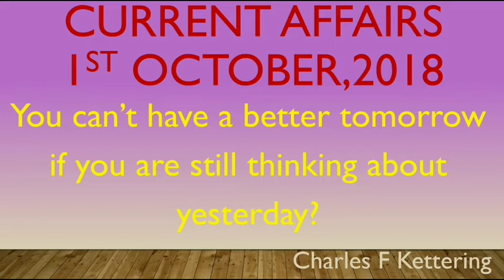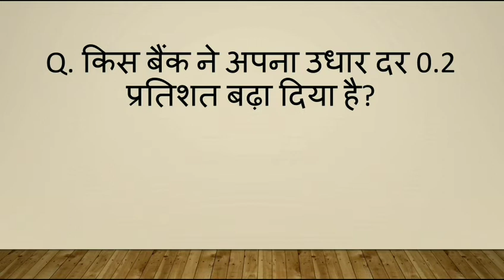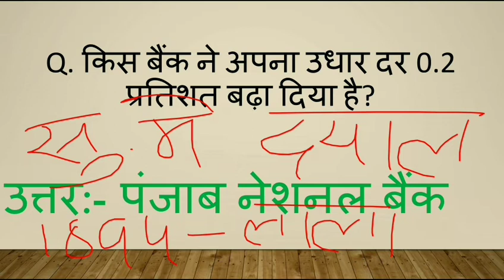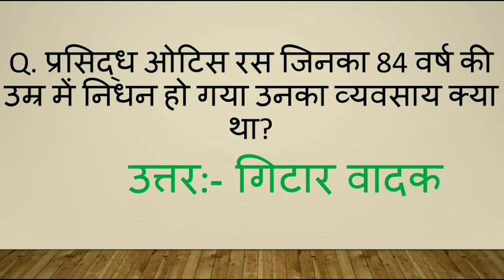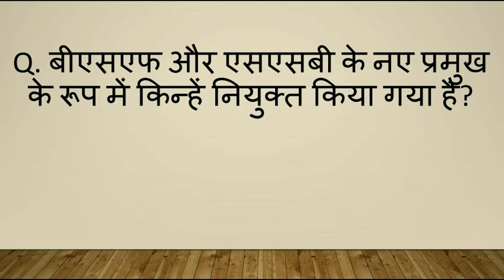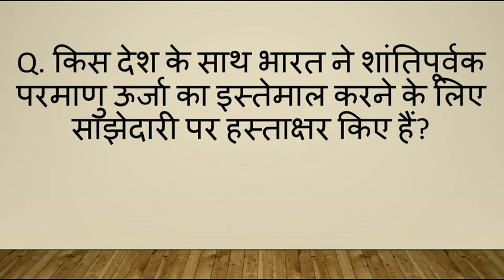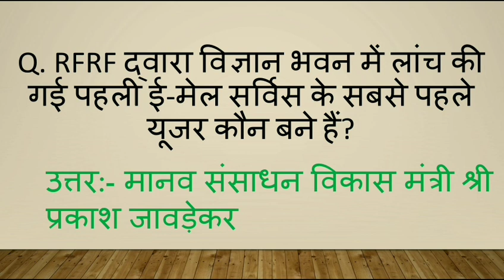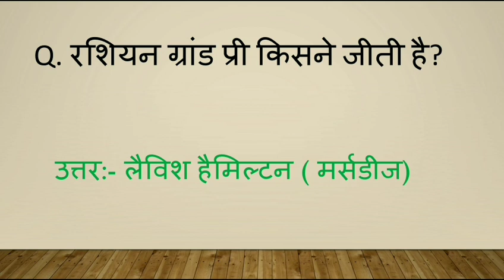CURRENT AFFAIRS OF 1ST OCTOBER,2018 IN HINDI AS WELL AS IN ENGLISH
WATCH DAILY CURRENT AFFAIRS IN Question And Answers format .